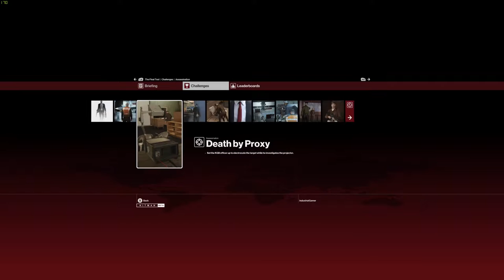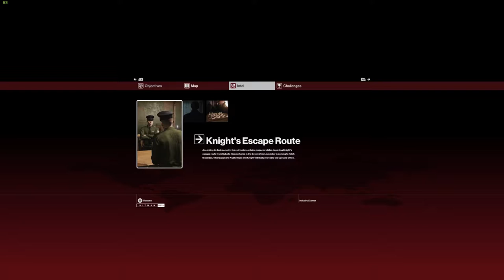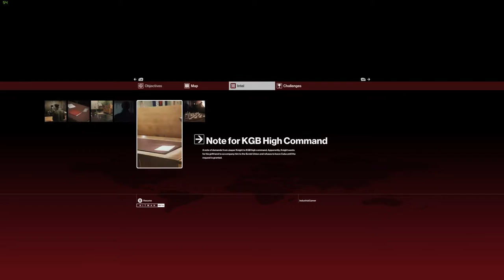Hitman (Beta) | All Challenges - Final Test (Part 1/3)